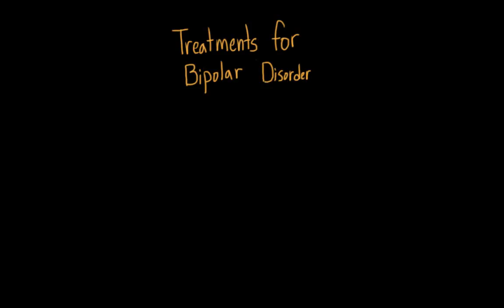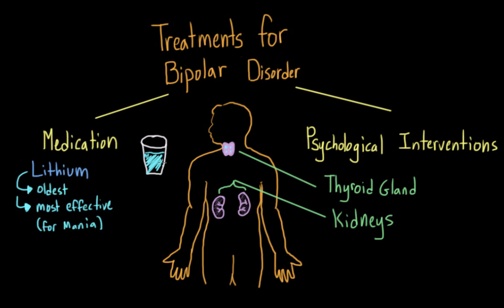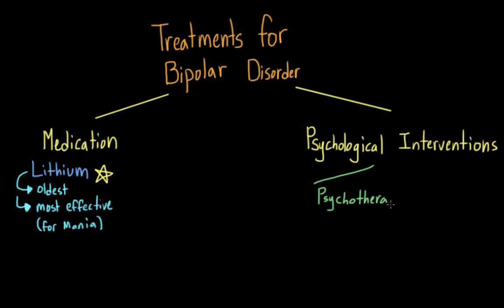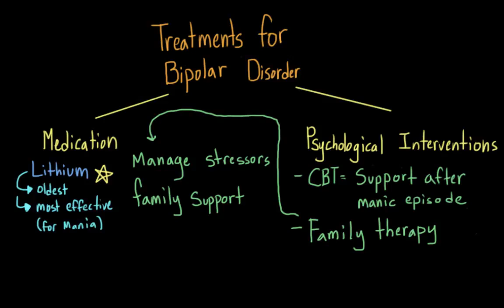Treatments for bipolar disorder | Mental health | NCLEX-RN | Khan Academy`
for MCAT related content. The videos are not intended to be a substitute for professional medical advice, diagnosis or treatment. Always seek the advice of a qualified health provider with any questions you may have regarding a medical condition. Never disregard professional medical advice or delay in seeking it because of something you have read or seen in any Khan Academy video. Created by Brooke Miller.